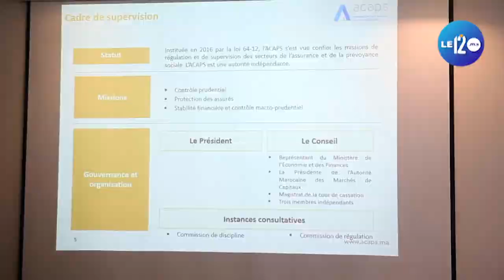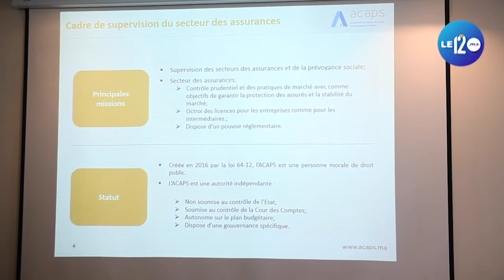خبراء يبرزون مزايا التأمين التكافلي الذي تقدمه البنوك الاسلامية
خبراء يبرزون مزايا التأمين التكافلي الذي تقدمه البنوك الإسلامية